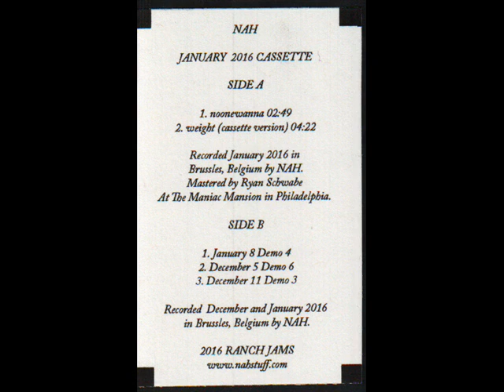NAH / January 2016 Cassette / CASSETTE RIP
2016 Ranch Records. A great collection of beats from one of the best artists currently performing in Philadelphia.

SIDE A:
noonewanna
weight (cassette version)

SIDE B:
January 8 Demo 4
January 5 Demo 6
January 11 Demo 3

edition of 200 tapes sealed with a sticker. Includes a plain black card stock j-card and an insert (video image).